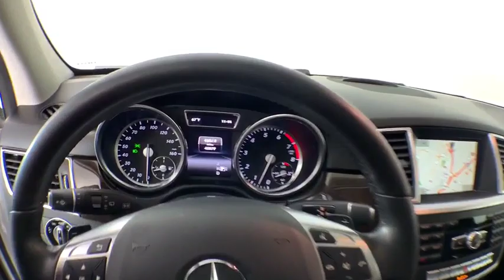2015 Mercedes-Benz M-Class New and preowned Mercedes-Benz, Atlanta, Buckhead, certified preowned P02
Iridium Silver Metallic Used 2015 Mercedes-Benz M-Class available in Atlanta, Georgia at Mercedes of Buckhead.
2015 Mercedes-Benz M-Class ML 350 - Stock#: P0222A - VIN#: 4JGDA5HB3FA613052

Recent Arrival!br2015 Mercedes-Benz M-Class. This ML 350 M-Class is Iridium Silver Metallic and has Black w/MB-Tex Leatherette Seat Trim interior. Lane Keeping Assist Package, Lane Tracking Package (Blind Spot Assist and Lane Keeping Assist), Parking Assist Package (PARKTRONIC with Active Parking Assist and Surround View Camera System), Parking Package, Premium 1 Package (115V AC Power Outlet, Auto-Dimming Mirrors, Auto-Dimming Side & Rearview Mirrors, Double Sun Visors, Driver Memory Seat, iPod/MP3 Media Interface Cable, Media Interface, Mutli-Year Update for Navigation, Power Folding Mirrors, Power Tilt/Telescoping Steering Column, Radio: COMAND System w/Navigation, Rear-View Camera, and SIRIUS XM Satellite Radio), 20 AMG 5-Spoke Wheels, Brushed Aluminum Running Boards, Heated & Cooled Cup Holders, KEYLESS GO, and Panorama Sunroof. 2015 Mercedes-Benz M-Class ML 350 4MATICbrbr115V AC Power Outlet, 20 AMG 5-Spoke Wheels, Auto-Dimming Mirrors, Auto-Dimming Side & Rearview Mirrors, Blind Spot Assist, Brushed Aluminum Running Boards, Double Sun Visors, Driver Memory Seat, Heated & Cooled Cup Holders, iPod/MP3 Media Interface Cable, KEYLESS GO, Lane Keeping Assist, Lane Keeping Assist Package, Lane Tracking Package, Media Interface, Mutli-Year Update for Navigation, Panorama Sunroof, Parking Assist Package, Parking Package, PARKTRONIC with Active Parking Assist, Power Folding Mirrors, Power Tilt/Telescoping Steering Column, Premium 1 Package, Radio: COMAND System w/Navigation, Rear-View Camera, SIRIUS XM Satellite Radio, Surround View Camera System.brbrbrOdometer is 20926 miles below market average!brCARFAX One-Owner. Clean CARFAX.brbrbrAs a family-owned enterprise, Mercedes-Benz of Buckhead prides itself in offering you exceptional customer service. Our Mercedes-Benz Certified sales staff goal is to treat you to an enjoyable, efficient, and transparent purchase experience, enhanced by our convenient Buckhead location and extensive selection of weather protected new and pre-owned automobiles. Allow us to show you what makes Mercedes-Benz of Buckhead the luxury automobile destination of choice in the Southeast. Enjoy our gourmet Cafe Benz, pamper your Mercedes-Benz in our award winning service department, browse our interactive showroom, and rest assured that serving you is our #1 PRIORITY. Mercedes-Benz of Buckhead...Where People Drive Us!brbrAwards:br  * 2015 IIHS Top Safety Pick+